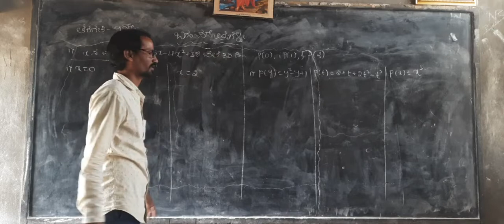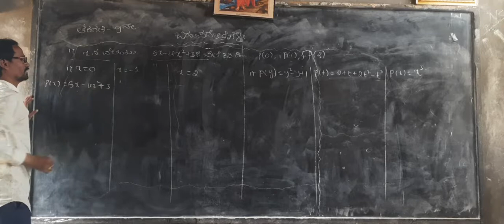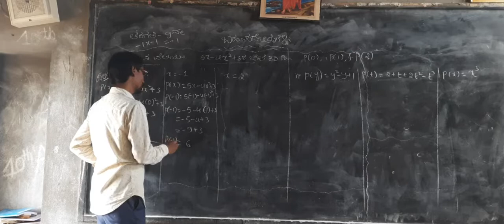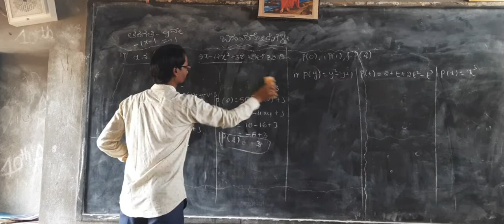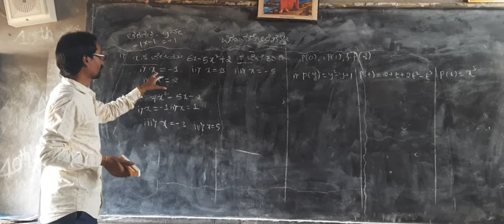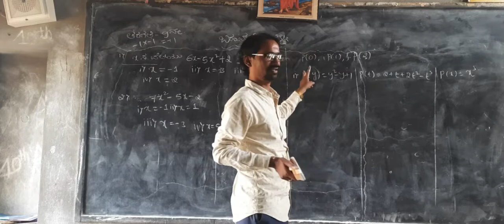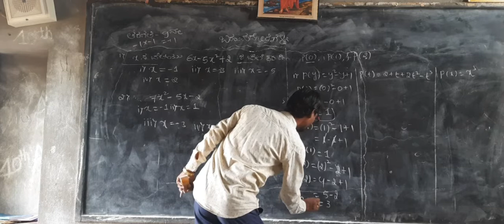Arthmatic progression part 3 Mathematics